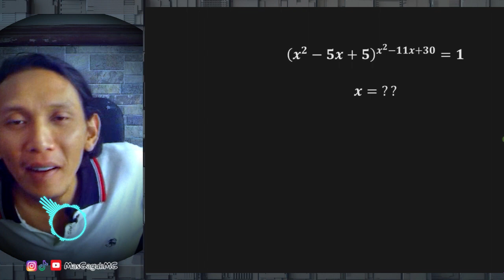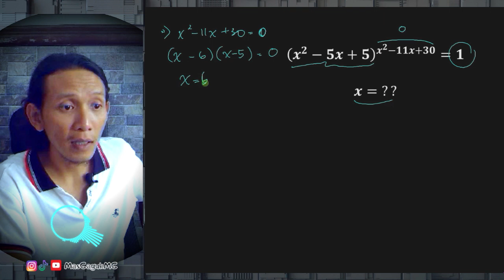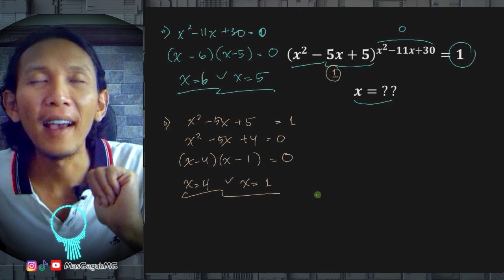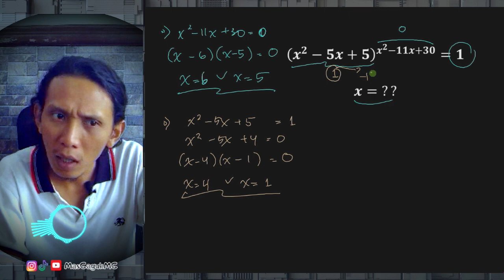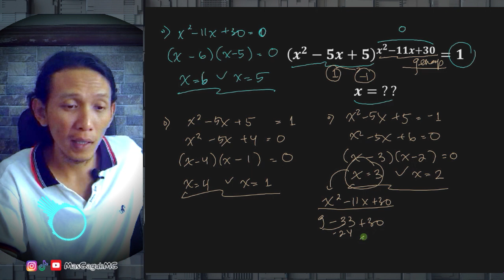Bentuk Eksponen yang mindBlowing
Ada beberapa kemungkinan keadaan yang membuat bentuk eksponen ini memiliki banyak solusi.